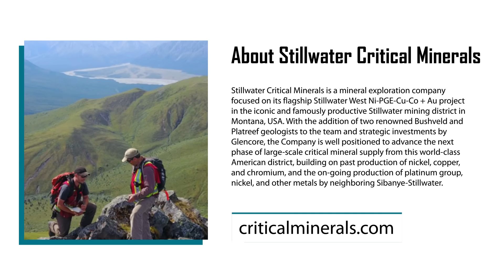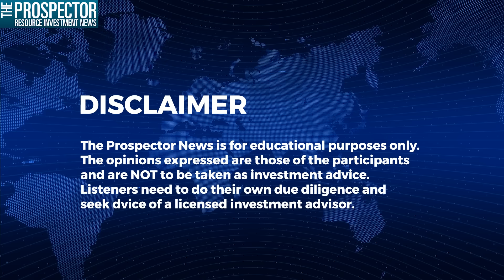Mike Rowley and Dr. Danie Grobler: Stillwater Critical Minerals Drilling Update & Expansion Plans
In this insightful interview, Michael Fox sits down with Mike Rowley, President and CEO of Stillwater Critical Minerals (TSX-V: PGE) (OTCQB: PGEZF) (FSE: J0G), and Dr. Danie Grobler, VP of Exploration, to discuss exciting developments at the Stillwater complex. The conversation covers the company’s recent $8.7 million financing round—including the third investment from Glencore—and its ambitious plans to expand and explore significant reserves of nickel, copper, cobalt, platinum group metals, and gold.
Dr. Grobler provides an in-depth update on ongoing drilling activities at the Crown Mountain and Iron Mountain targets, where two rigs are currently operating over 7 kilometers apart. He explains how the team is leveraging data from a recent magnetotelluric survey to pinpoint promising zones, with drill holes already exceeding 700 meters in depth. The presence of conductive anomalies hints at substantial sulfide mineralization extending deep into the floor rocks, signaling strong potential for discovery.
The discussion highlights Stillwater’s expertise in mafic-ultramafic intrusions, including collaboration with renowned geologist Professor Wolfgang Maya, and the immense scale of the deposits, which may connect over a 10-kilometer strike across five main deposits. Mike Rowley emphasizes that while the company has numerous compelling targets, funding remains a constraint—offering significant upside for growth and expansion in the near term.
Tune in to learn more about Stillwater Critical Minerals’ strategic exploration plans and the future outlook for this promising critical minerals play. Assay results from the current drilling are anticipated by the end of September.

About Stillwater Critical Minerals

Stillwater Critical Minerals is a mineral exploration company focused on its flagship Stillwater West Ni-PGE-Cu-Co + Au project in the iconic and famously productive Stillwater mining district in Montana, USA. With the addition of two renowned Bushveld and Platreef geologists to the team and strategic investments by Glencore, the Company is well positioned to advance the next phase of large-scale critical mineral supply from this world-class American district, building on past production of nickel, copper, and chromium, and the on-going production of platinum group, nickel, and other metals by neighboring Sibanye-Stillwater.